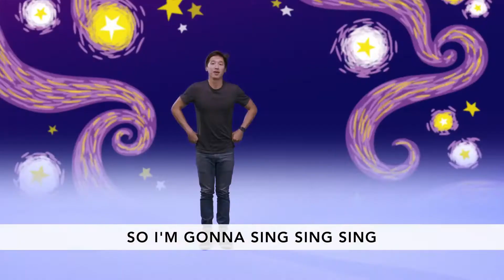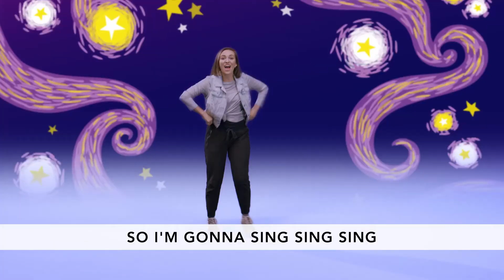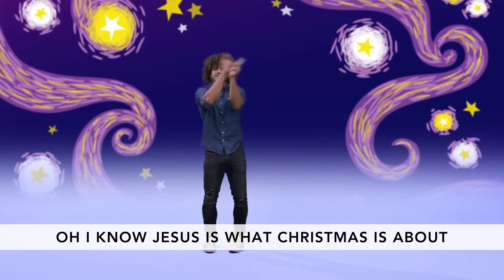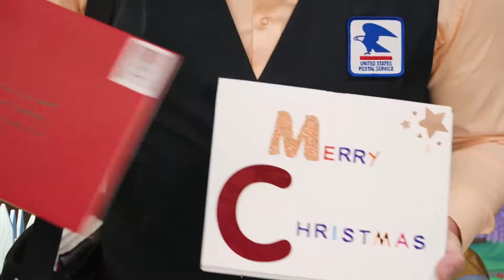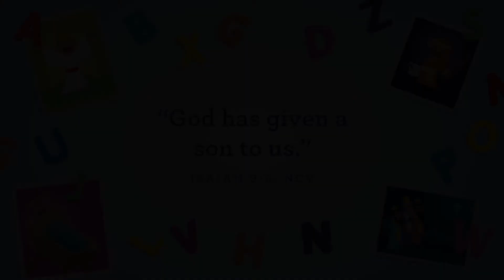2112 Preschool Online Experience W2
This week, we get to hear a story about how much God loves us. God loves you, and God loves me. How do we know that God loves us? God gave us Jesus!